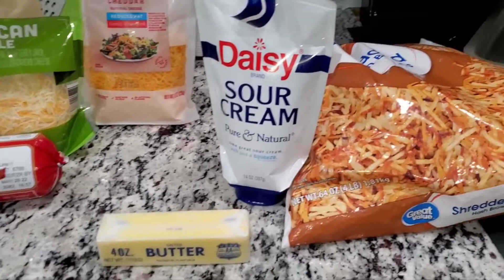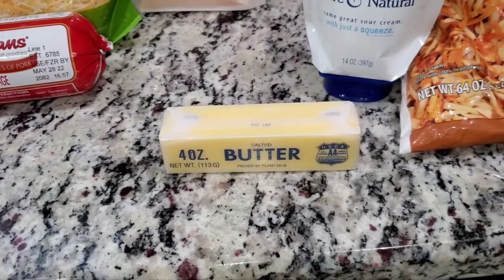HASHBROWN BREAKFAST CASSEROLE